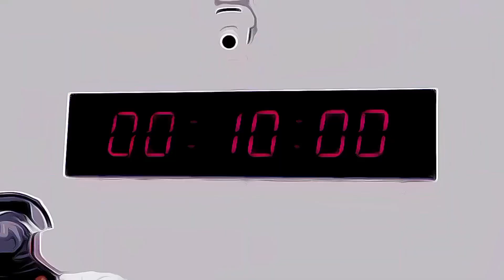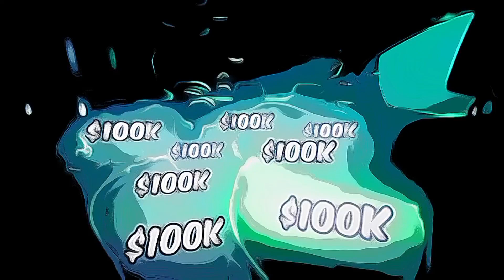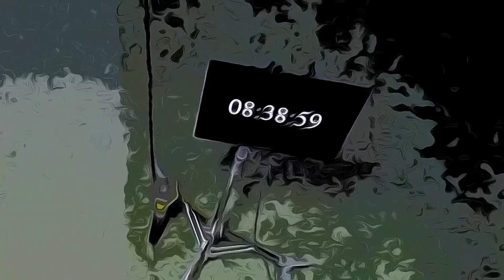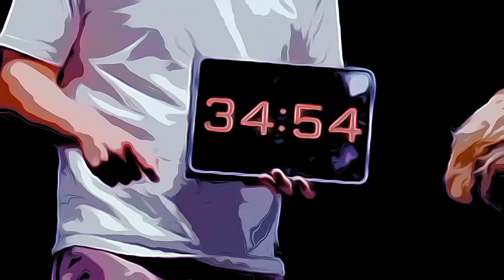Face Your Biggest Fear To Win $800, 000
mrbeast hindi
mrbeast in hindi video
funny videos
real life
diy activities
fun
funny
challenge
comedy
family friendly
new
vlog
prank
pranks
experiment
trick
tricks
slime
life hack
life hacks
crafts
do it yourself
diy
lifehacks
dily projects
useful things
how to
experiments
handcraft
secret
diy slime
laugh
skills
tips